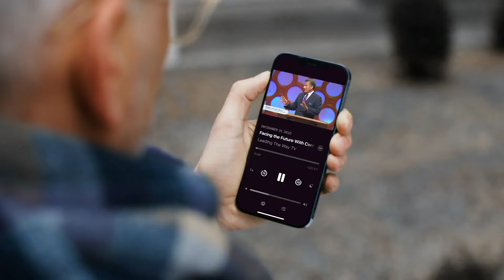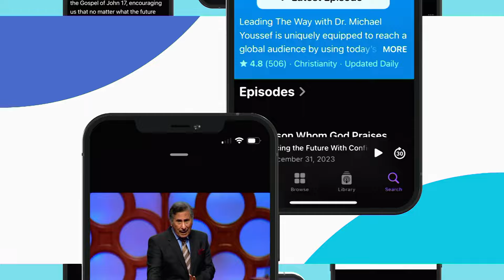A Heart for God - Soldiers for the Living God | Dr. Michael Youssef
Discover the difference between living in fear and conquering it through faith in God. In part 2 of this sermon series, Dr. Michael Youssef explores the biblical story of David and Goliath, illustrating how trusting in God's power can help us overcome our fears and fulfill our God-given potential. Learn how fear can destroy your dreams, relationships, and health, and how unflinching trust in the sovereign God is the ultimate antidote.

00:00:00 - The Power of Overcoming Fear
00:03:24 - Holding Two Jobs
00:05:56 - The Judgment of Evil People
00:08:37 - The Consequences of Replacing Jesus
00:11:25 - Living in Fear and Not in Faith
00:14:02 - God's Timing and Exhausting Our Resources
00:16:34 - The Reward for Killing Goliath
00:19:05 - Facing the Fear
00:21:55 - Confronting Fear with Faith

To help Leading the Way reach more people all around the world

Join us in our mission to passionately proclaim uncompromising truth.